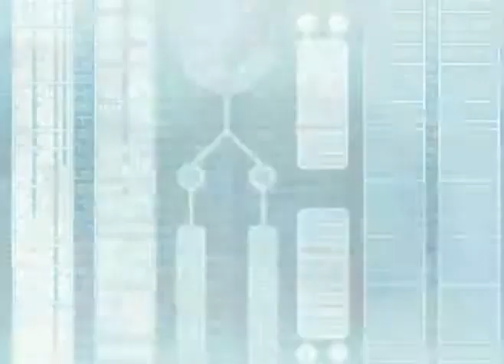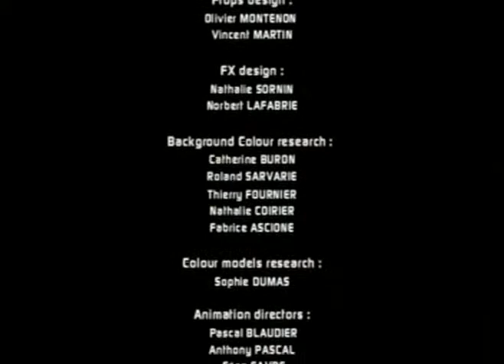Pokemon Alliance] Galactik Football [TV 1] Episode 17 [R5 Jetix] [pobel]